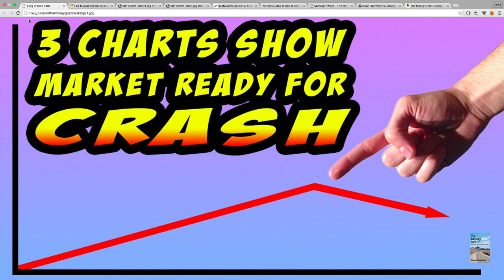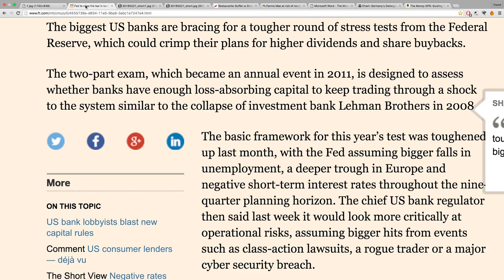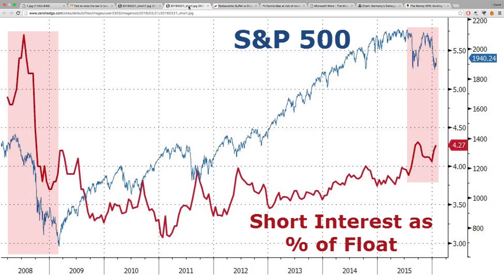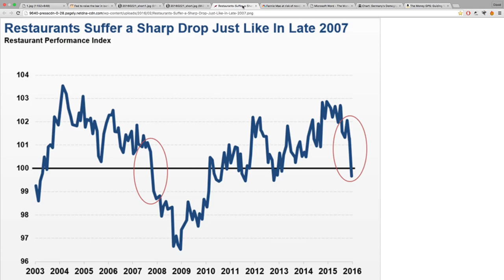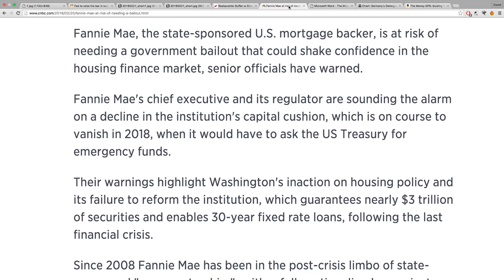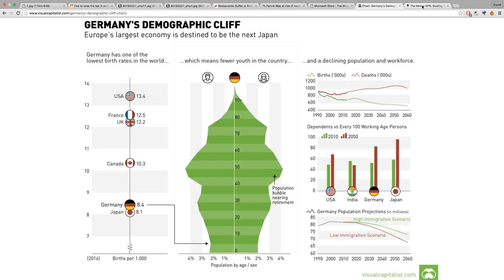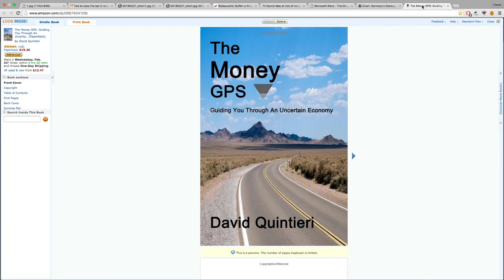3 Charts Show Stock Market Ready to CRASH! Bank Failures, Debt, & Deflation!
Sources:
Fed to raise the bar in bank stress tests - FT.com